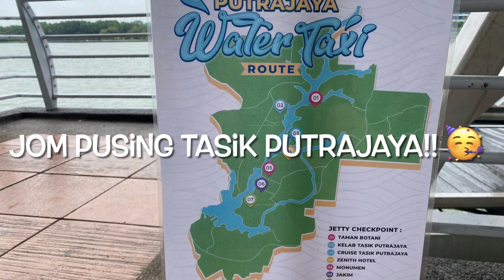Water Taxi Putrajaya 💦